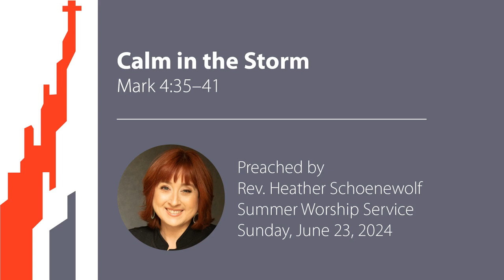Calm in the Storm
The Rev. Heather Schoenewolf reads our scripture lesson, Mark 4:35–41, and delivers her sermon, titled "Calm in the Storm," during East Liberty Presbyterian Church's Summer worship service on Sunday, June 23, 2024.